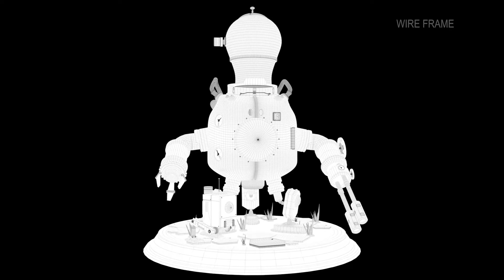Hi-Tech Animation | Student Showreel | 3D ASSET DESIGN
This video is created by Subhasis Dey, a student of Hi-Tech Animation.